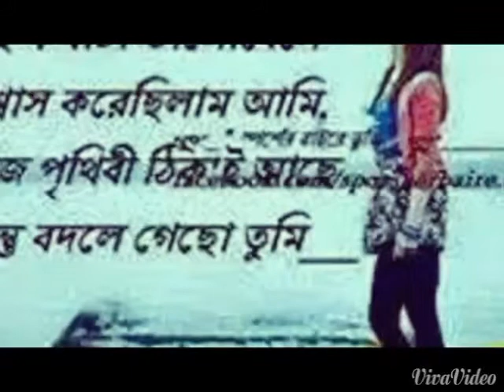Best of Rajon photo